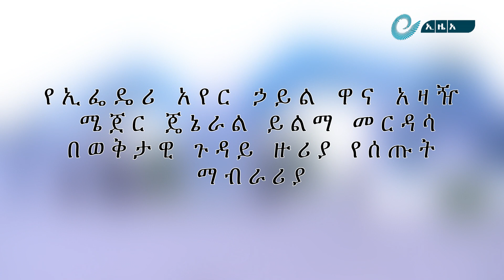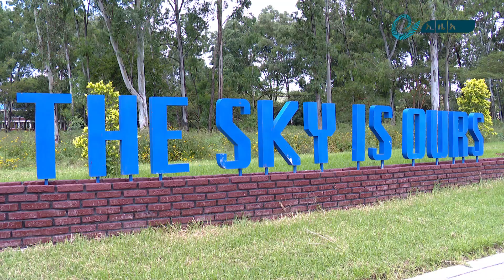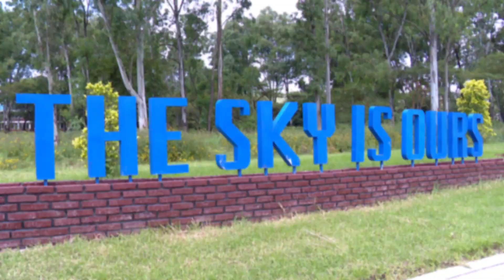የኢፌዴሪ አየር ኃይል ዋና አዛዥ ሜጀር ጄኔራል ይልማ መርዳሳ በወቅታዊ ጉዳይ ዙሪያ የሰጡት ማብራሪያ